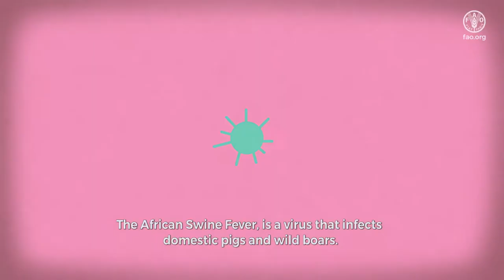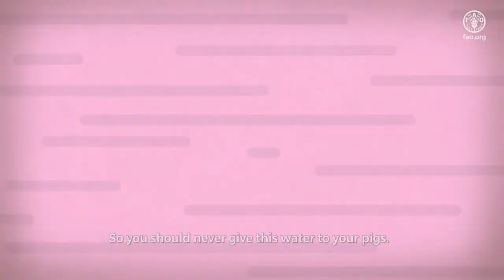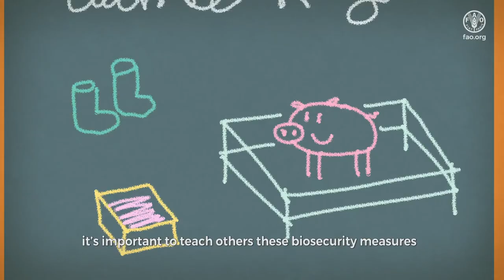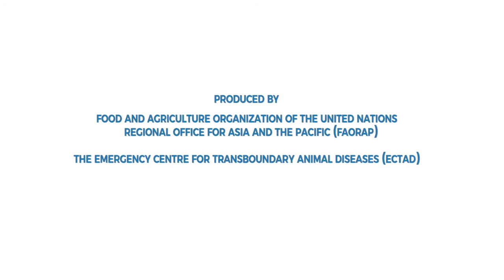Biosecurity is key to stop African swine fever - Be a Champion Farmer! – Ilocano language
Habang ang atensyon ng buong mundo ay nakatuon sa pandemya ng COVID-19, ang African swine fever o ASF ay patuloy na kumakalat at nilalagay sa peligro ang kabuhayan ng maraming tao. Kahit na ang ASF virus ay hindi direktang delikado sa tao, ito ay lubos na nakahahawa at nakamamatay sa mga baboy, na sa kasalukuyan ay nagdulot na ng napakalaking pinsala sa ekonomiya at pangangalakal ng mga bansang apektado nito. Ang kabuhayan ng mga maliliit na magbababoy at mga likod-bahay na babuyan ay ang mga pinaka-delikado sa sakit na ito. Upang masiguro ang kaligtasan ng mga baboy lalo na sa mga maliliit na babuyan, ang Food and Agriculture Organization ng United Nations (FAO), sa pamamagitan ng Emergency Center for Transboundary Animal Diseases (ECTAD) nito na naka-base sa pang-rehiyong opisina ng FAO para sa Asya at Pasipiko, ay gumawa ng isang simple ngunit napaka-impormanteng animation video tungkol sa paglaban sa ASF upang hikayatin ang mga maliliit na magbababoy na maging mga “Kampyon” na katulad ng magbababoy na si Su sa video. Ang tuloy-tuloy na pagpapatupad ng mga mabisang alituntuning pangkaligtasan sa mga babuyan laban sa ASF ay makapagliligtas sa milyung-milyung mga baboy at maiwasan ang pagbagsak ng kabuhayan at ekonomiya na nakasalalay dito.

Para sa dagdag kaalaman tungkol sa ASF, tingnan ang mga ito:
• Mga ginagawa ng FAO patungkol sa ASF
• Pandaigdigang aksyon ang kinakailangan ngayon upang mahinto ang pagkalat ng nakamamatay na sakit ng mga baboy
• Ang inisyatibo ng GF-TAD para sa pandaigdigang kontrol ng African Swine Fever